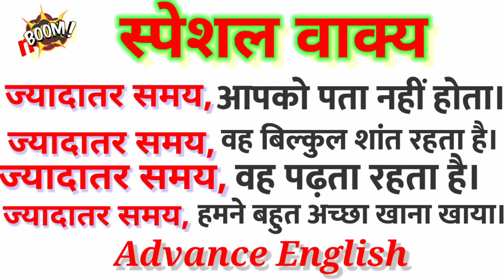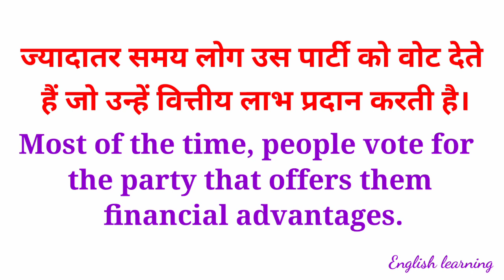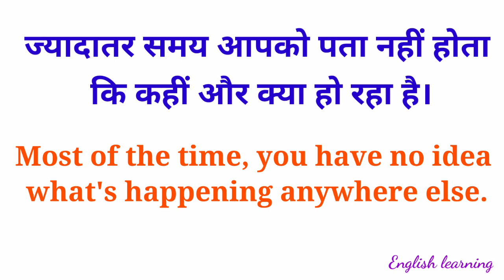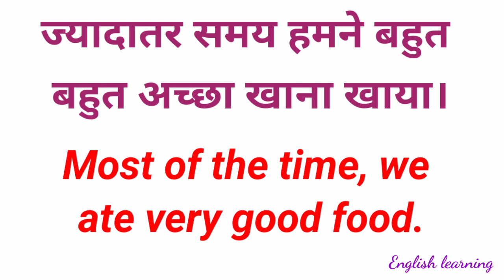Popular Advance Structure/jyadatar samay/English Learning